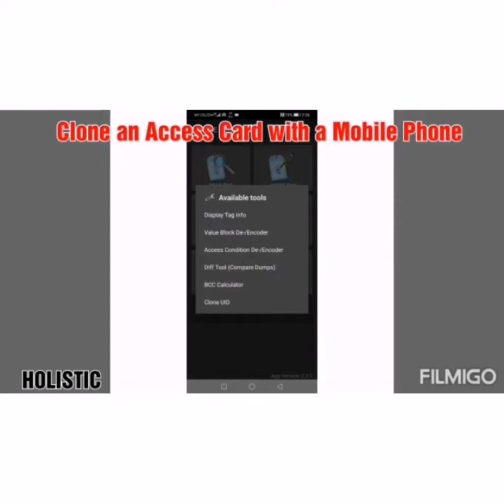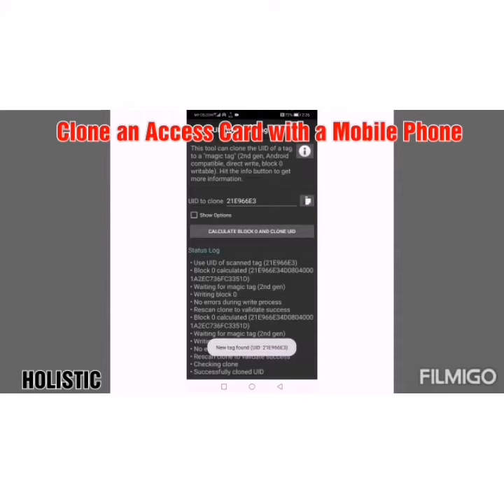Clone a ACCESS CARD with a Mobile Phone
Still many peoples are still unaware how easy their access card can be cloned with just a mobile phone.

Developer promise you the 5 tier security when you make your purchase of condo or gated community. YES, you have the system in place and you are using them everyday
HOWEVER, do you know what is the security level of their installed system?

Well have a look at our video, this will enlighten you why stranger can roam around in your condo with the needs to register themself as a visitor at thr guard post.